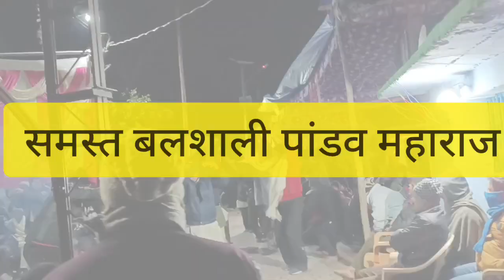पांडव युद्ध के मैदान में, पांडव नृत्य थराली on (Gaurav x Datum)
datum x gaurav
gaurav x datum
gaurav bheji
gaurav tharali